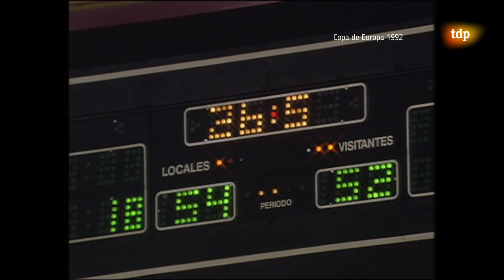Copa de Europa 91/92 Cuartos de Final (3º Partido) - Maccabi Elite Sc Vs Estudiantes Caja Postal